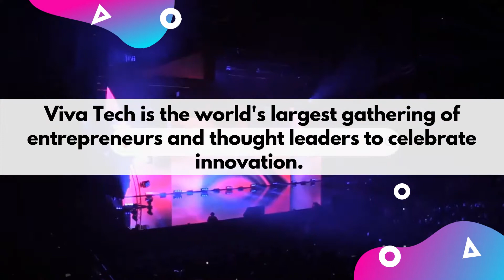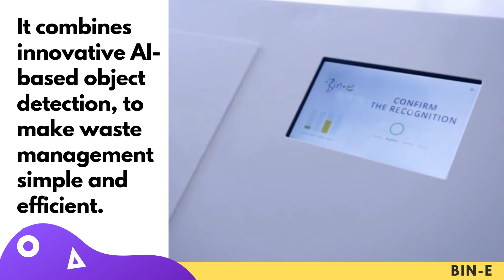Interesting projects from VivaTech Summit | STEM education for kid 👦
EduBoard is working hard to promote STEM education in easy to learn, playful and affordable manner.

Leave a comment on what topic will you like to see the next video.

linktr.ee\eduboard